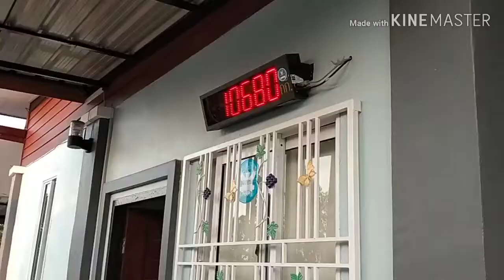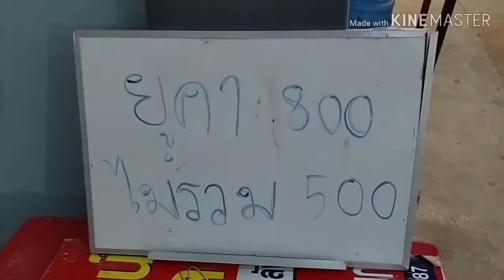ราคารับซื้อไม้ยูคาวันนี้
ราคาไม้ลานบุญรัตน์พืชผล